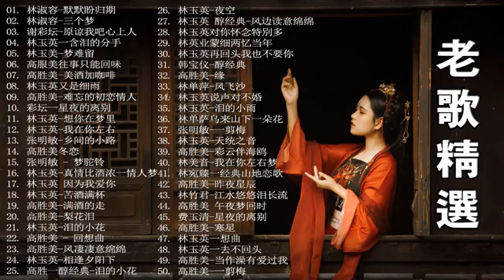【老歌精選】24首本人認為最好聽的《風淒淒意綿綿／姑娘羞答答／迈向前方／何日再吻君／不要拋棄我 ／爱的苦酒／深情難捨》老歌会勾起往日的回忆 Taiwanese Classic Songs